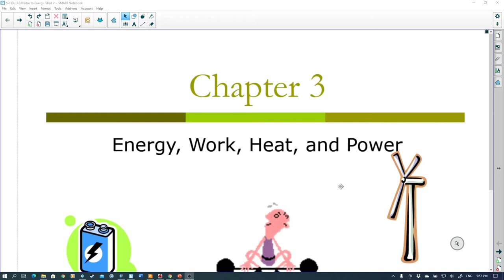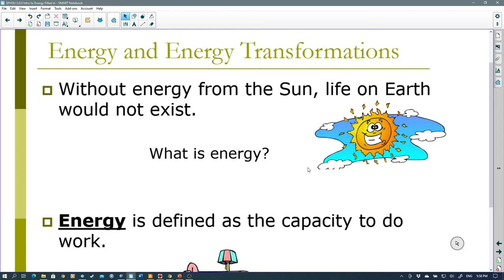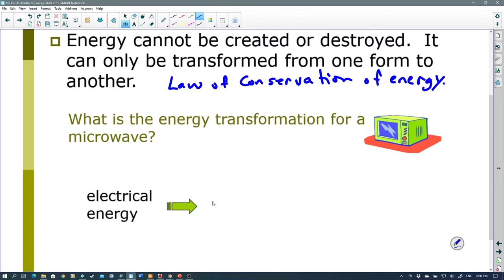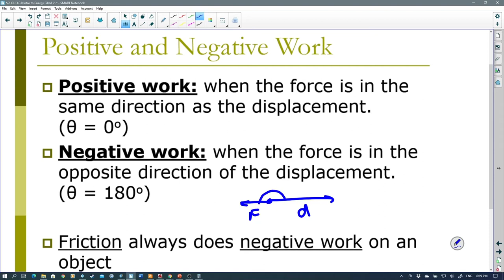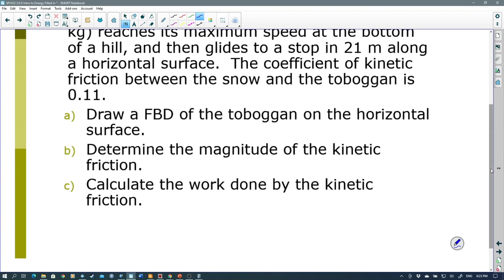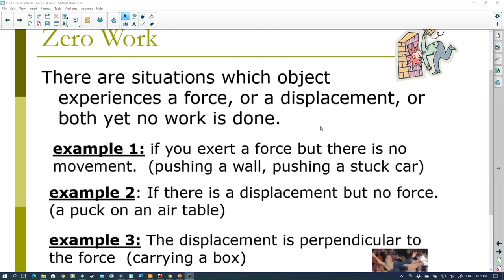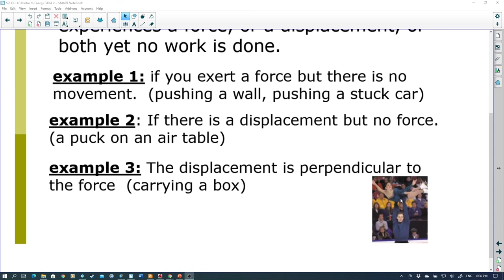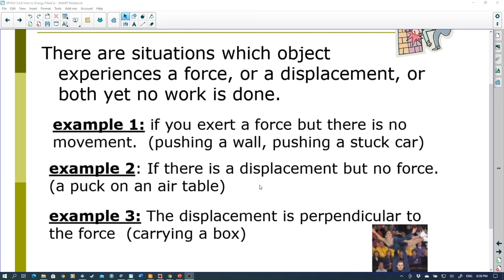SPH3U Intro to Energy and Work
This video goes over the concept of energy and its relation to work in physics.  Some examples are shown, including when the force is not in the same direction as the displacement.